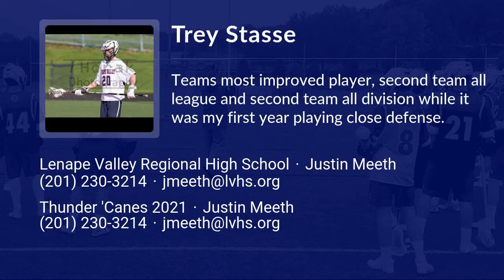Trey Stasse Lacrosse Highlights | NJ 2021 | Def, LSM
Trey Stasse Recruiting Video.